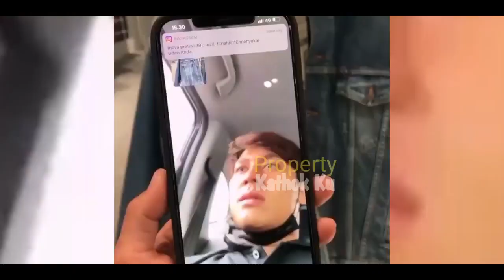Usai KETEMU Lesti & Dinda Hauw❓Rizky Billar Langsung SYUTING ⁉️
Jangan Lupa: _
Thankz!!..